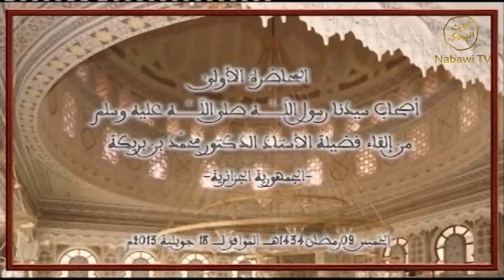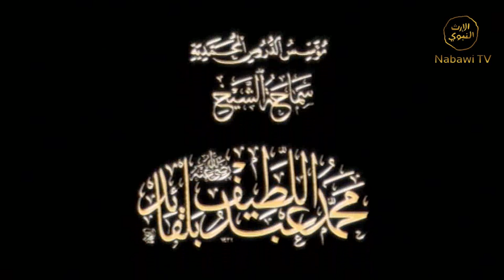ADDURUS MUHAMMADIYH eps 6